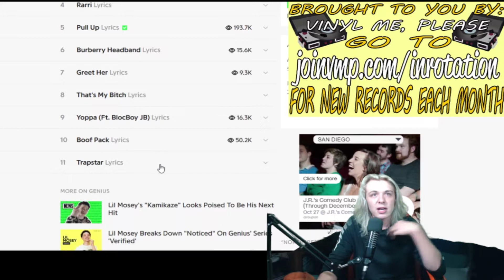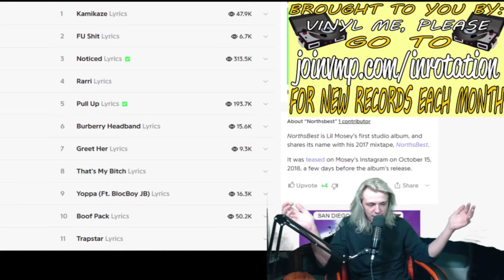NOT GOOD! - Lil Mosey ~ Northsbest | InRotation Album REVIEW